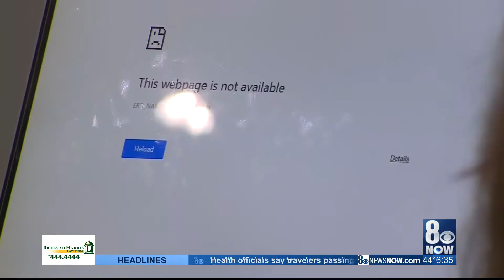Holiday travel tips at McCarran Airport